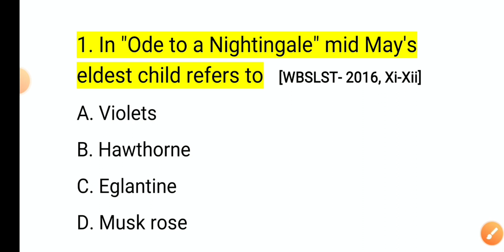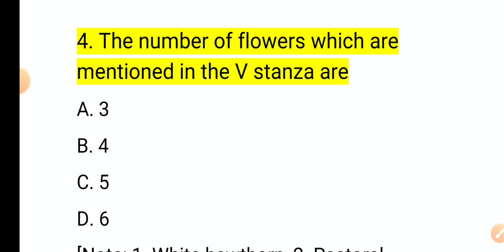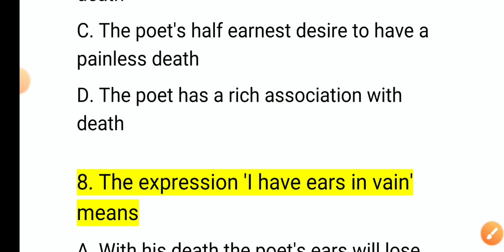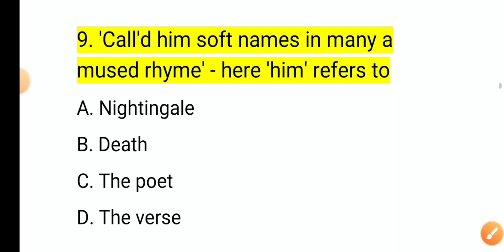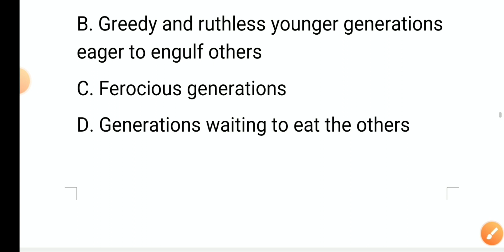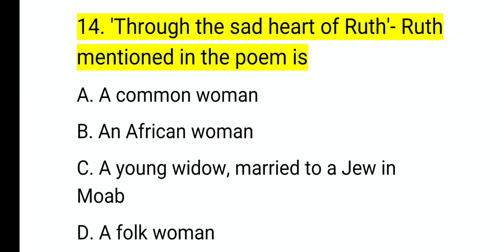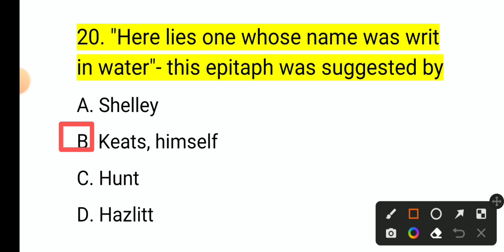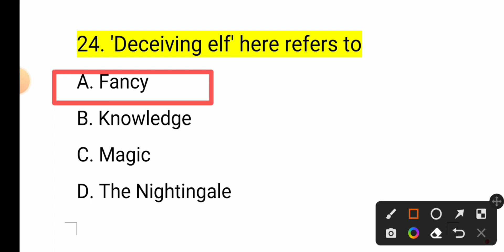Ode to a Nightingale | John Keats | Important MCQs | SLST English MCQ | Romantic poetry | Part-2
Complete MCQs from ODE TO A NIGHTINGALE. This video will help you in your preparation of English subject.